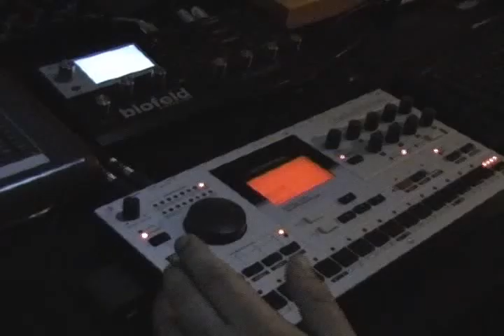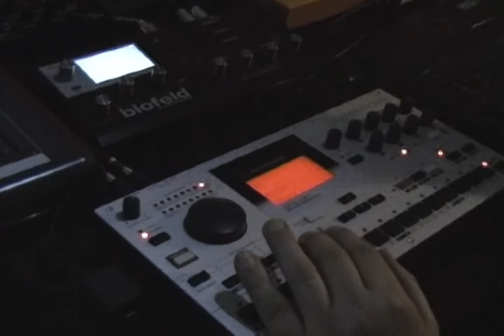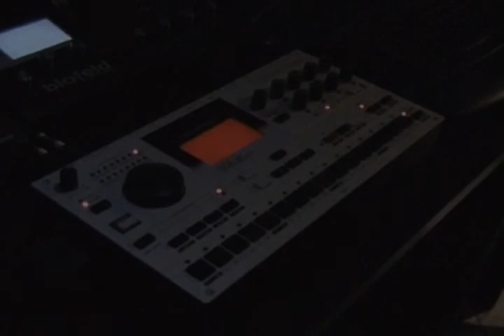Elektron Machine Drum SPS-1 UW MK II +Drive in Song-Mode Liveset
This is a track from my liveset made for the machine drum ! All effects and sounds are coming from the machine drum bought one week ago! For more music visit me at: